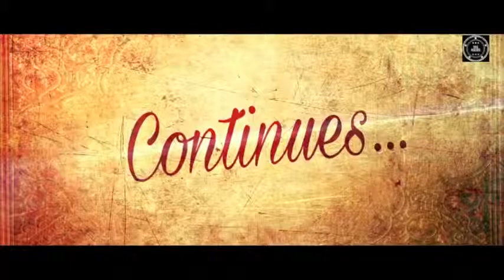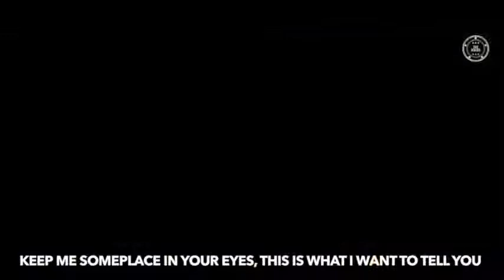Tumhe Apna Banane Ka VIDEO Song Hate Story 3 Zareen Khan, Sharman Joshi T Series YouTube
KM Event Origanizer
 we deals all weeding ceremonies birthday parties and collage school function  happy birthday parties night parties
contact on  call from All pakistan  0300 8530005